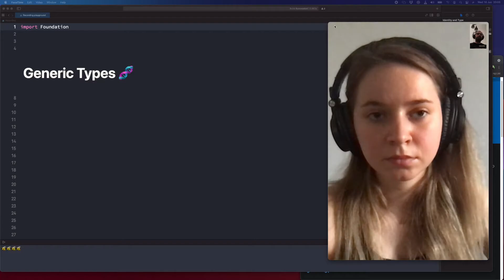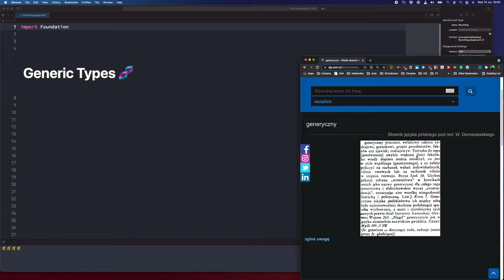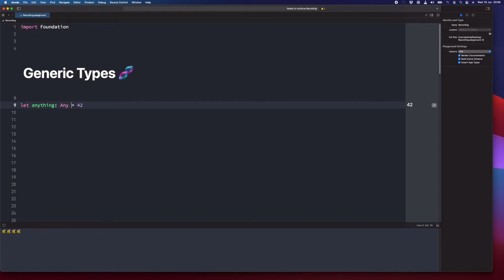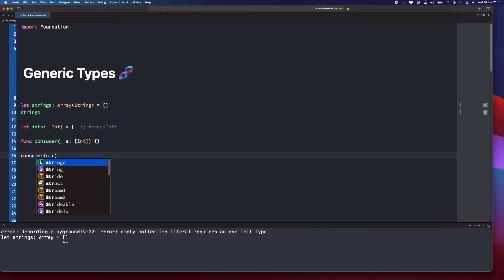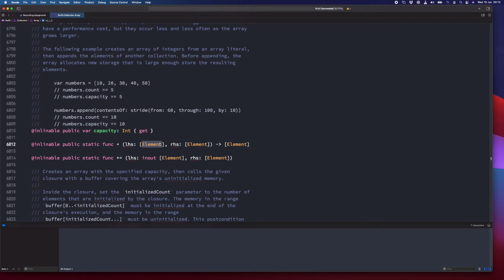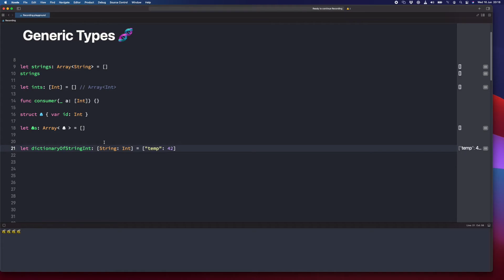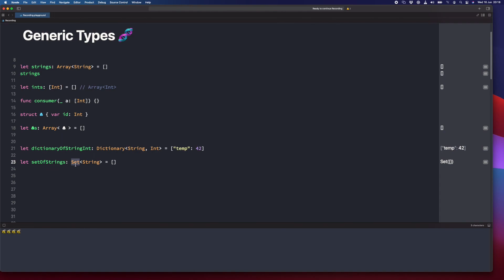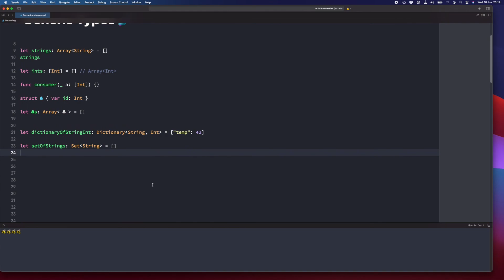Swift od zera do bohatera! Generyki 101 - te które już znamy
# 📄Opis odcinka:
Zaczynamy część związaną z "Generykami". Jest to mechanizm pozwalający na odłożenie pewnych decyzji w czasie. Z drugiej strony pozwala na ponowne użycie kodu z innymi typami.

Tym razem na leciutko. Zobaczymy bliżej te typy których się używa na codzień i one używają generyków,

Zapraszamy :)

-= Gadające Głowy =-
Kamila Dudek

⏱ Rozdziały
00:00 Wstęp
00:49 Co to jest generyk?
03:00 Introspekcja/refleksja
03:59 Tablica w Swift zawiera typ generycznym
06:45 Własne typy generyczne
07:21 Słownik jest typem generycznym
09:34 Set jest typem generycznym
10:10 Zajawka